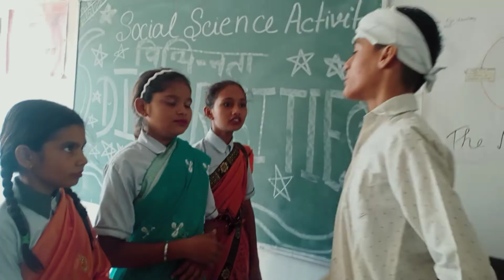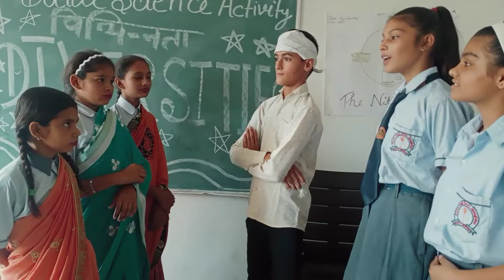social science activity#भाग -२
बिभिंता में एकता सामाजिक vigyamn-२ #